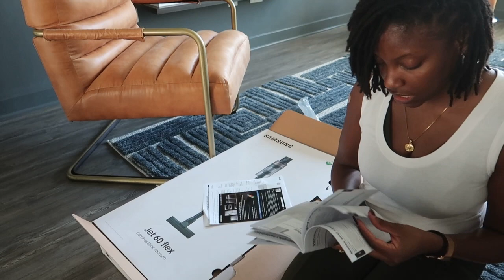Samsung Jet 60 Flex | cordless stick vacuum unboxing and initial review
Hey guys,

In today's video I'm sharing a full review of the Rose Gold Samsung Jet 60 Flex, a cordless stick vacuum I recently purchased.

xoxo

EQUIPMENT

Samsung Jet 60 Flex ‣